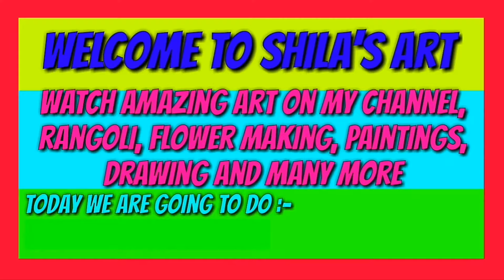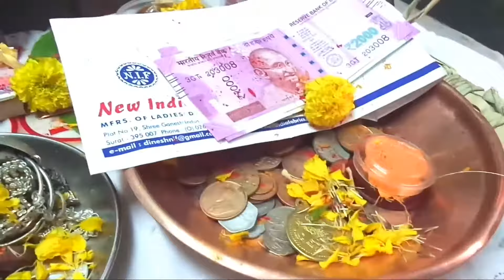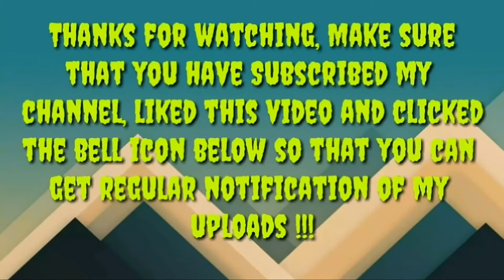कशी मांडावी दिवाळीचि महालक्ष्मी पूजा | Shila's Art